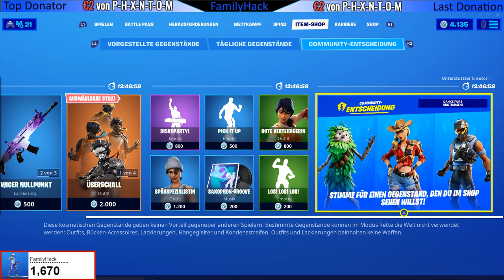NEU im Shop - Horror Skin Demogorgon 😱 Heute neu in Fortnite 6.11 🛒 DAILY SHOP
!!! Bei dem Gewinnspiel bzw. Verlosung handelt es sich nur Skin´s oder Gegenstände aus dem aktuellem Shop !!!

✅ Epic-GamerTag : YT_FamilyHack